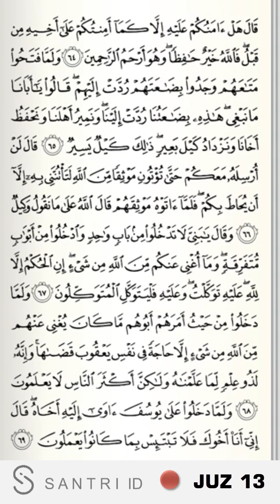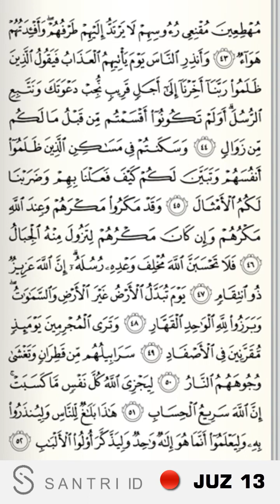Al-Qur'an Juz 13 - Semaan Quran | Jamaah Santri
Juz 13 | Semaan Al Qur'an | Jamaah Santri |
Semaan Al Qur'an Juz 13
Majelis Semaan Quran

Kalo ada request, silahkan tulis dikolom komentar.